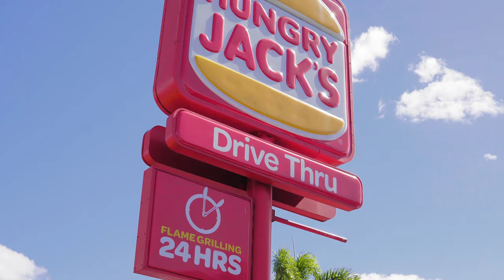Blue Chip Investment - Hungry Jacks Cairns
Burgess Rawson are proud to offer this rare Hungry Jacks Investment with new 10 year lease to 2030 plus options to 2040.

This is a Hungry Jacks Pty Ltd company store on a prime 3,188 sqm corner  site directly adjoining the Coles anchored DFO Shopping centre, with an estimated passing traffic of approximately 35,000 vehicles daily.

With annual 4% fixed rent increases the tenant pays most outgoings as per the lease which includes bonus rent of 7% of turnover in excess of the threshold. Net income is $248,432 p.a. (plus GST).

The is being auctioned on June 24 at 10.30am in our Melbourne Portfolio Auction.